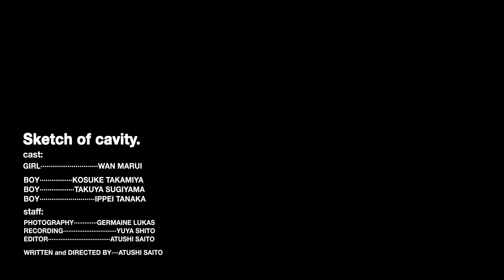Short Film「Sketch of cavity」(24min)(2020)Full Movie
Short film
「Sketch of cavity」(24min)(2020)

Starring : Wan Marui
With : Ippei Tanaka
           Kousuke Takamiya
           Takuya Sugiyama

DOP : Germaine Lucas

Recording : Yuya Shito
Editor : Atsushi Saito